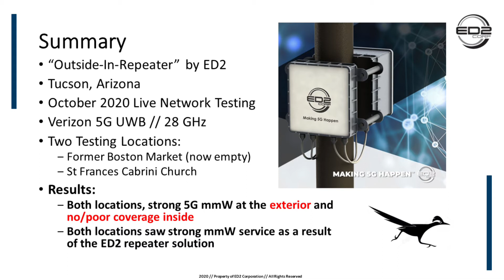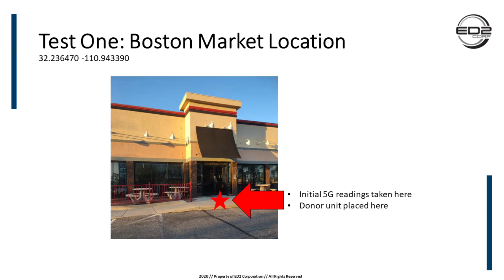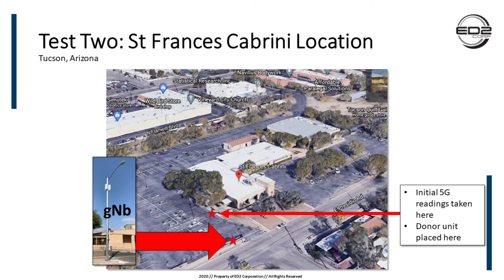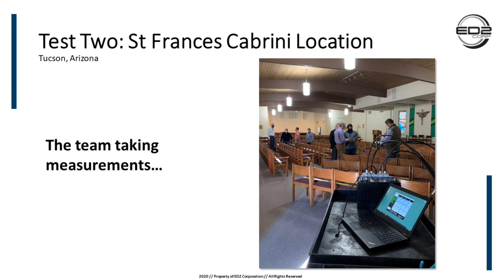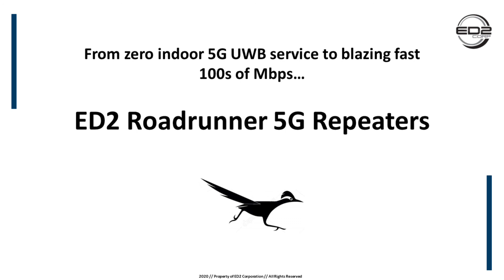ED2 CORPORATION OUTSIDE-IN REPEATER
ED2 Corporation testing and demoing its 5G mmWave repeater solution live on the network.